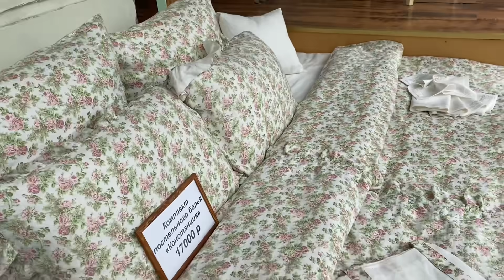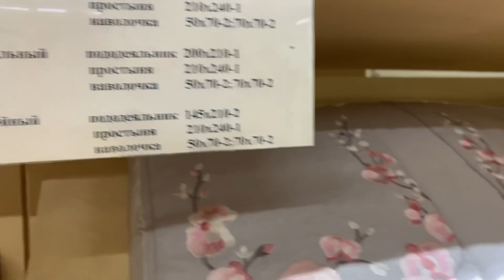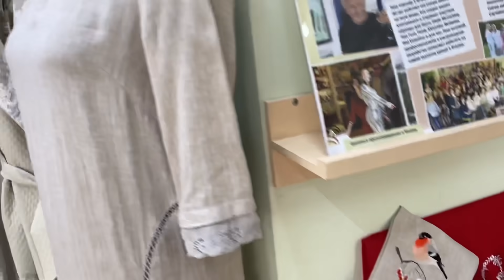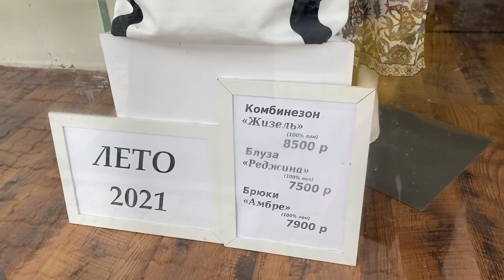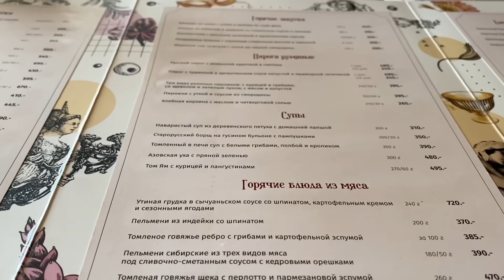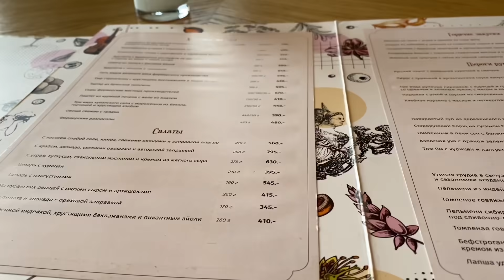ПРОШВЫРНУЛАСЬ С УДОВОЛЬСТВИЕМ ПО ЦЕНТРУ КРАСНОДАРА! ШОПИНГ И ЖРОТИНГ!